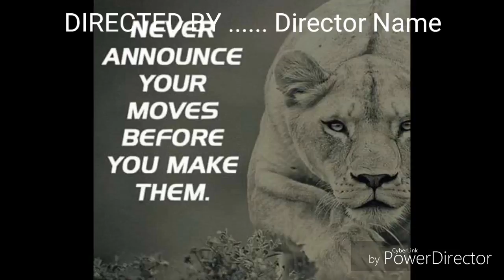asghar ali 420gb